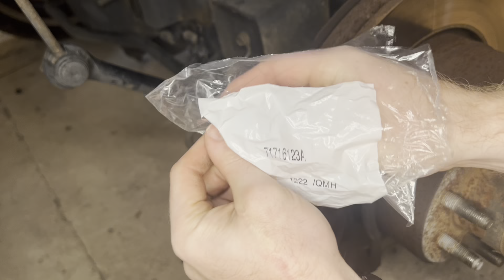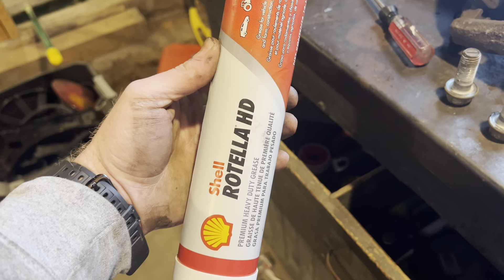Servicing ram 2500 rear brakes and sliders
Keep this older trucks going guys! This was done on a 2014 link below will be for your slide bushings as well if this helps remember it’s free to sub and like the channel!

Brake slides:

Get a Cummins intake as well fits all 4th gen 6.7